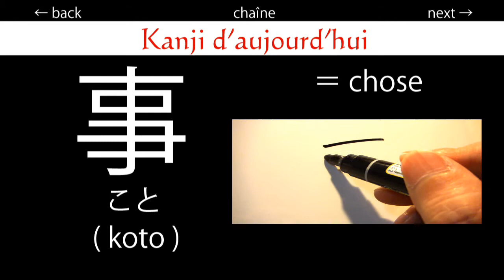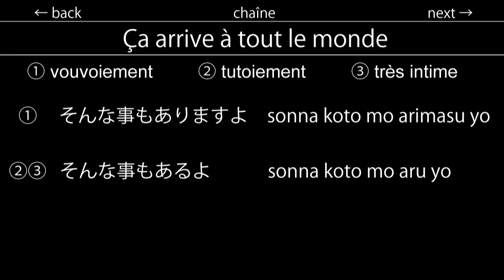033 Ça arrive à tout le monde - Japanese lesson -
033 - That's life -
①Polite  ②Colleague or Classmate  ③Very friendly

Leçons japonaises
033  Ça arrive à tout le monde